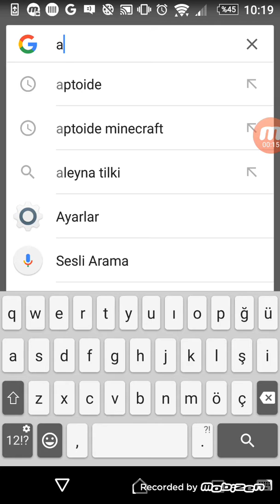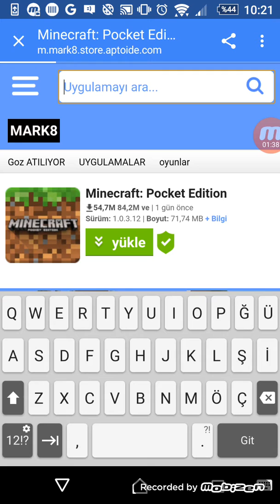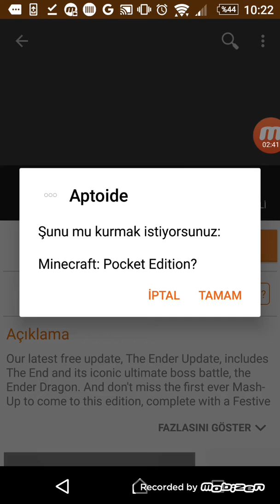Minecraft pe aptodie indirme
Bu video 7 dakika içerisinde çek dediği için 2 dakika yaptın